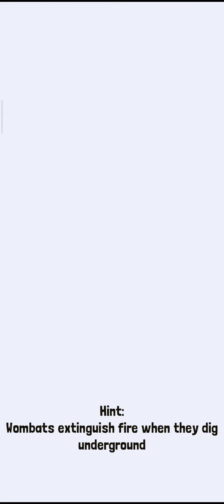Rodeo Stampede: Taming The Cerberus (Endangered Animal)